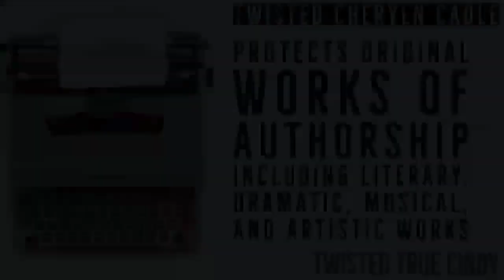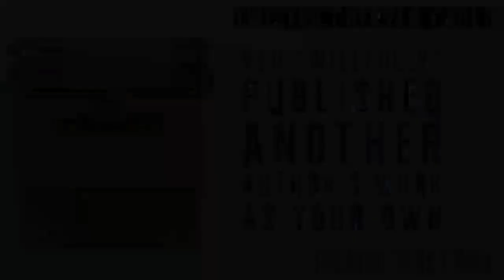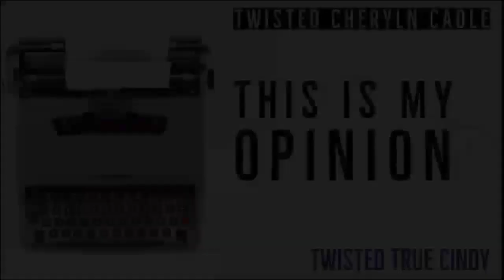Cheryln Cadle - Copy, Paste, Copyright Infringement -Chris Watts Book- WOW Twisted True Cindy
Inexplicably, a lot of copyright protected content by award-winning author Anne K. Howard's true crime novel, His Garden: Confessions of a Serial Killer made its way- in some instances, verbatim into Cheryln Cadle's book, Letters from Christopher. Can you say copyright infringement? So much for being honest and truthful.

No, I don't believe she was framed, set up or anything like that. Even if she had a "team" ...she is the author, she should have read that proof, fact-checked repeatedly and been honest. Her name is on that book! I seriously believe she rushed to get her book out...just said screw it and well, there's no one to blame but herself.

How are we supposed to feel when the author of a "factual" true crime novel steals someone else's proprietary work...and passes it off as her own? In a word, incredulous!

Shout out to @Kimberley for discovering this!

Images: Amazon and Dr. Oz
Books: His Garden: Confessions a a Serial Killer, 2018 by Anne K. Howard

Letters from Christopher, 2019 by Cheryln Cadle